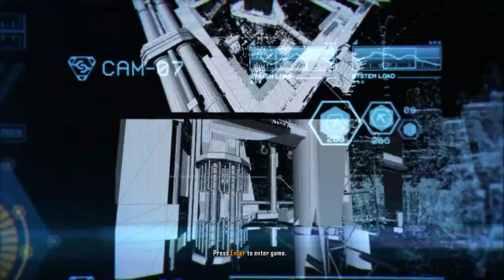CRYSIS 3 PART 2